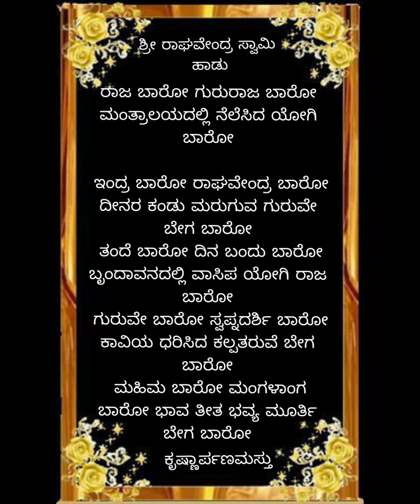ರಾಜ ಬಾರೋ ಗುರು ರಾಜ ಬಾರೋragavendraswamisongs